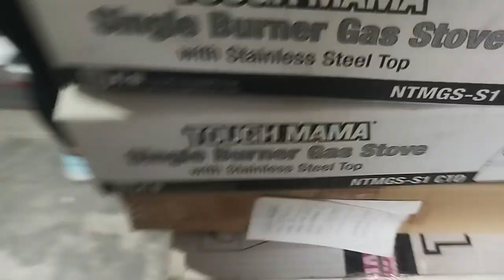gusto mong mag business dito kana Kay tough mama sobrang mura nang mga appliances nila dito.